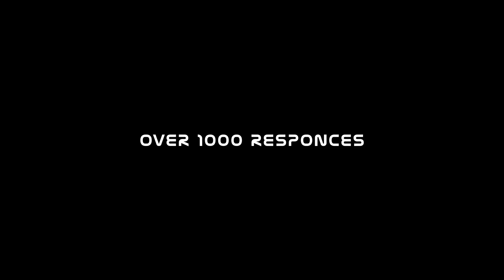Brent Spiner "Vega". Elite Dangerous Voicepack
Our new Voicepack for Elite Dangerous
Vega, performed by Brent Spiner
Official licensed product for Elite Dangerous by Frontier Developments